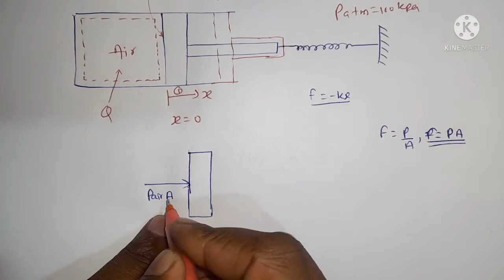Air is trapped in a piston - cylinder machine. initially P1 =100 Kpa , V1 =2×10^-2 m^3 . The spring.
Air is trapped in a piston - cylinder machine. initially P1 =100 Kpa , V1 =2×10^-2 m^3 . The spring exets no force on the piston in the initial position. The atmospheric pressure is 100 kpa and area of the piston is 0.018 m^2. The air expands slowly till its volume is V2 = 3×10^-3 m^3 .During the process, the spring exerts a force on the piston F=-KX , where K =16.2 ×10^3N/m. neglecting any friction between piston and cylinder wall , determine the final pressure of air and the work done by the air on the piston
solution  of pk nagg solved example 3.3